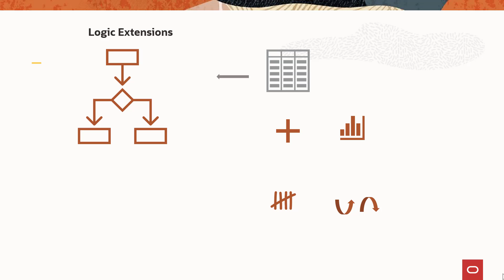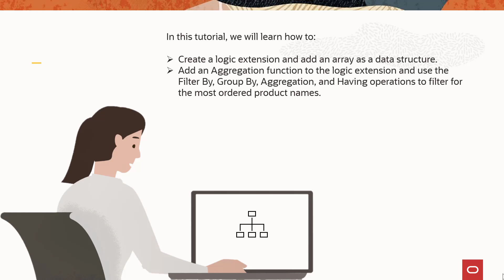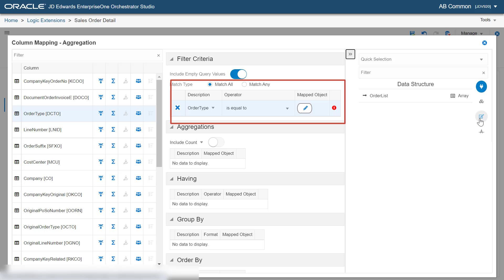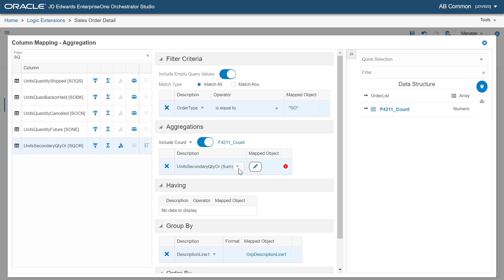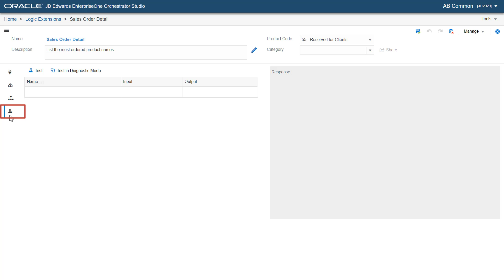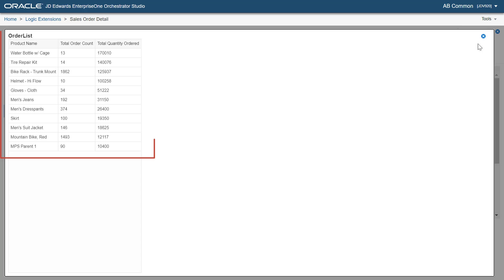Using Aggregation in Logic Extensions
This tutorial explains how to use the new aggregation feature in logic extensions.
Using the aggregation feature in logic extensions, you can aggregate data that is read from the EnterpriseOne tables. In addition to reading data from the EnterpriseOne tables, logic extensions can now provide functions such as sums, averages, counts, and minimum/maximum values. These aggregated results can then be used in subsequent operations within the logic extension or passed as output to the next step in an orchestration.